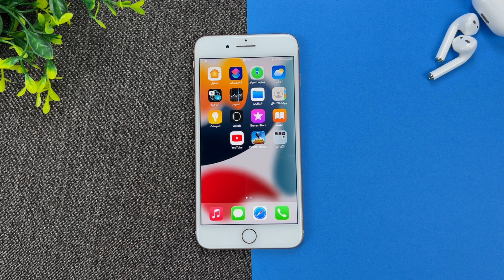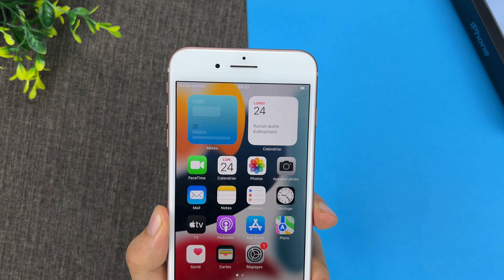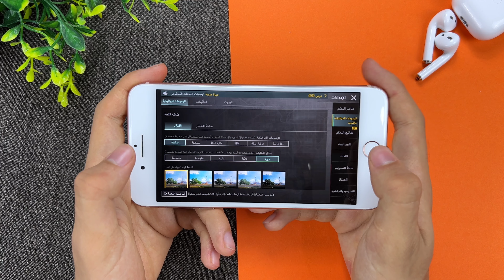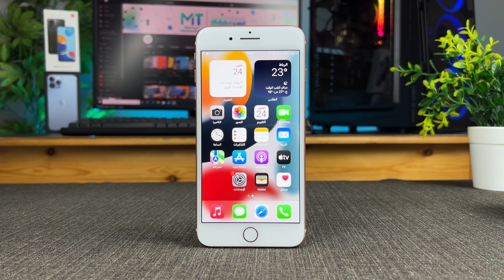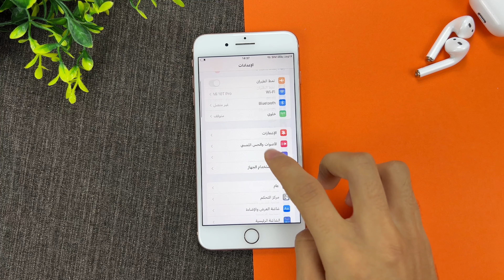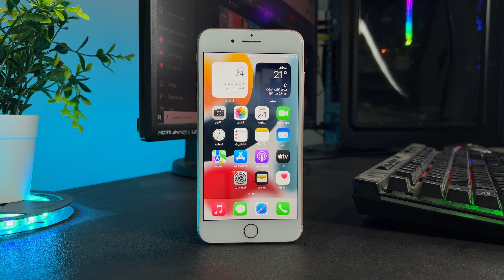IPhone 8 Plus 2023 | أيفون 8 بلس في 2023 هل يستحق الشراء !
IPhone 8 plus 2023 - ايفون 8 بلس في 2023

افضل و اسرع شاحن للأيفون للحفاظ على حالة البطارية 👇:

مميزات و عيوب ايفون 8 بلس بعد الإستخدام و هل يستحق الشراء في 2023
Iphone 8 plus review 2023

لشراء من موقع علي اكسبريس aliexpress 👇: